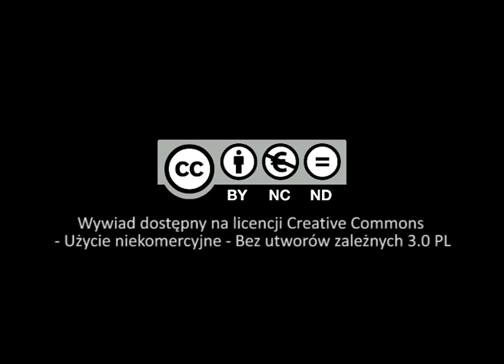O spotkaniu Jana Pawła II z młodzieżą w Paryżu... (ks. Feliks Folejewski)